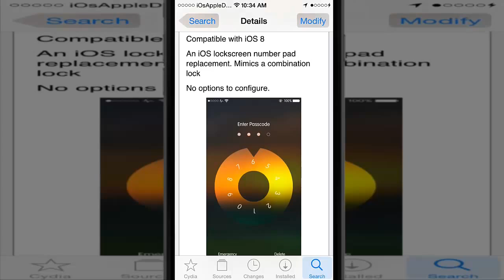HOW TO DOWNLOAD COMBINATION LOCK CYDIA TWEAK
Customize your lockscreen with Combination lock

BACKGROUND MUSIC